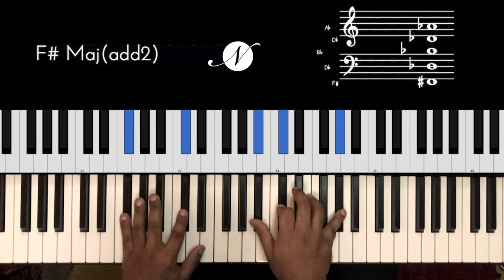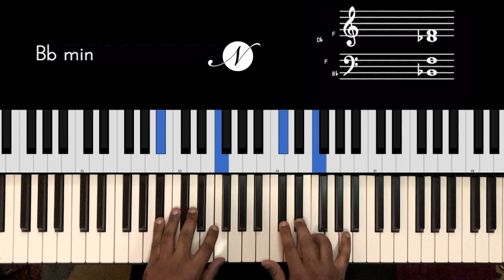Riff #2023 - Jason Zac